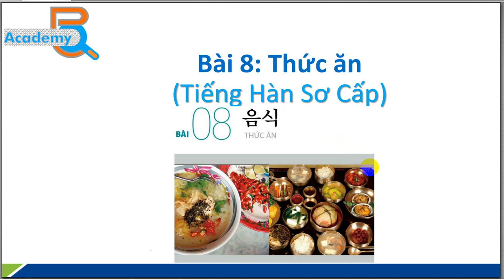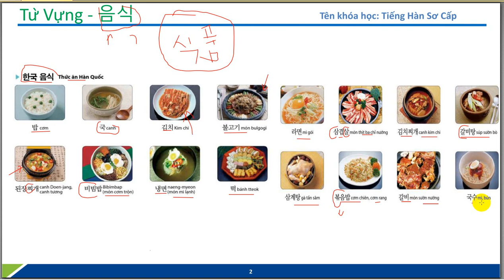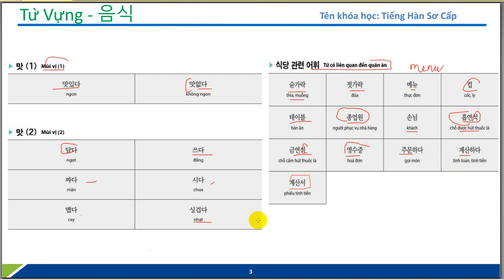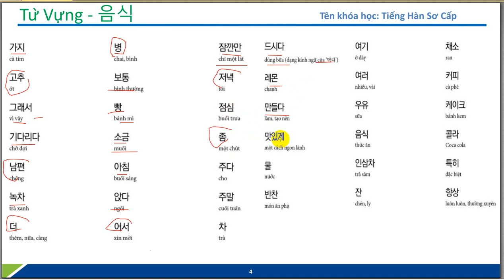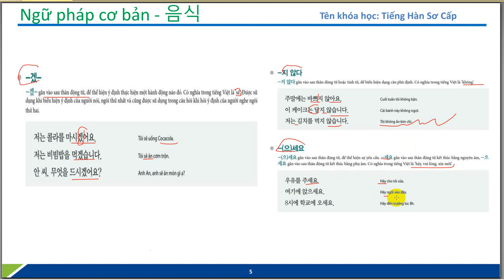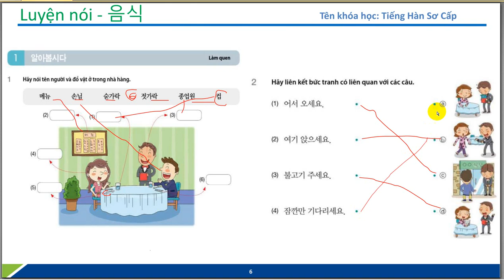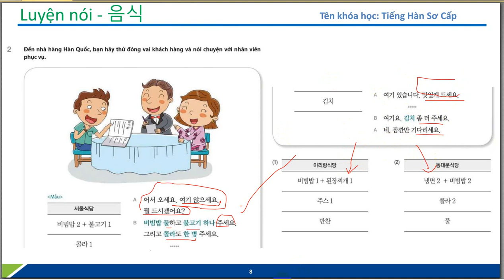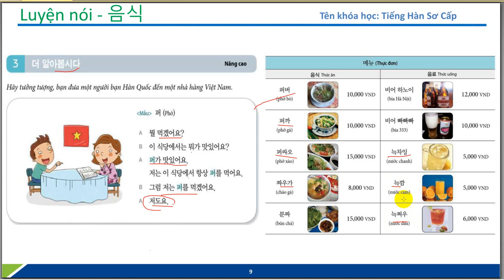Bài 8 Thức Ăn Tiếng Hàn Sơ cấp p1